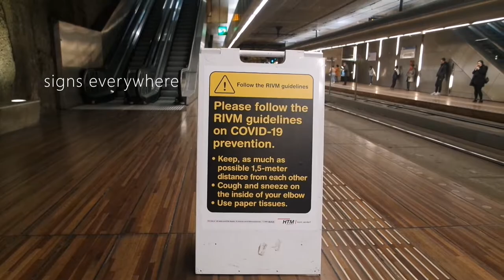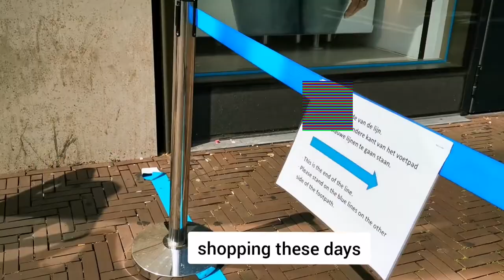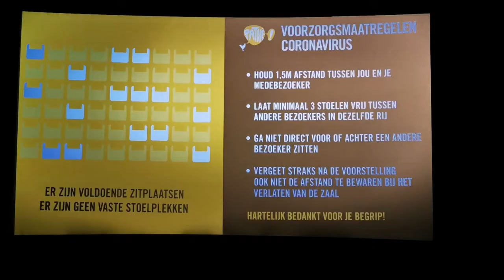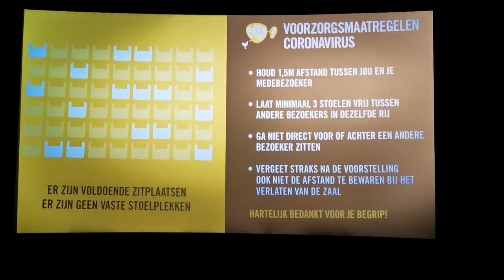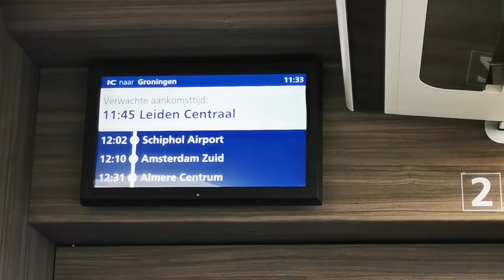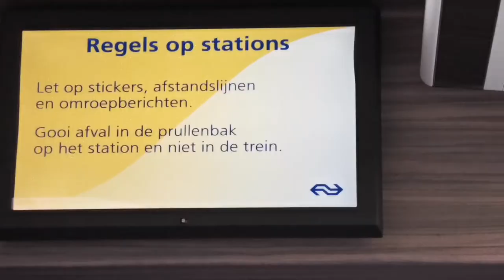New Normal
Sharing you how I spent the weekend. Also can you count how many times I said "masaya?" Haha